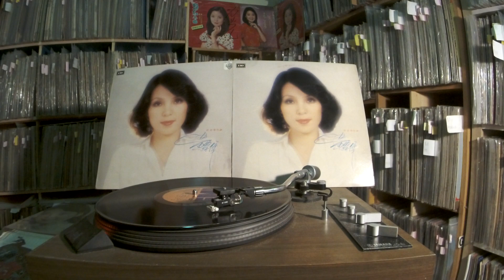黃鶯鶯Tracy Huang -- b4 往事難忘